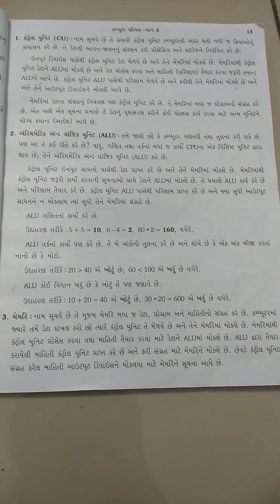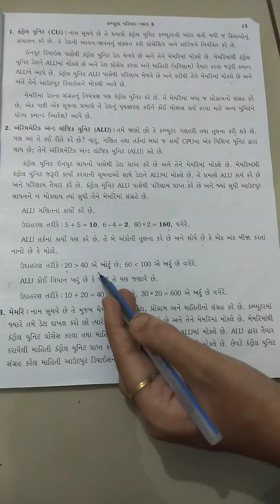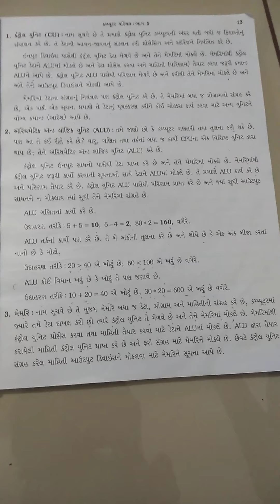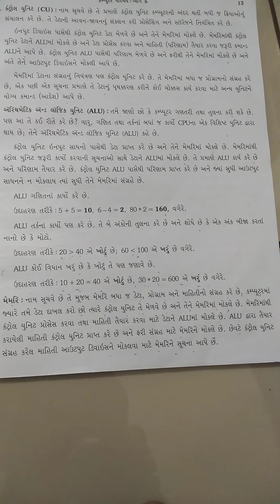Std 5G Computer Lesson 2